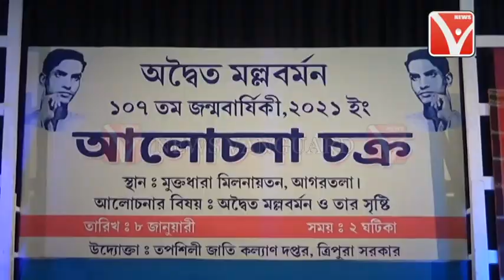তপশিলি জাতি কল্যাণ দপ্তরের আয়োজনে শুক্রবার রাজ্যে পালিত হলো Adwaita Malla Barmanর ১০৭ তম জন্ম জয়ন্তী